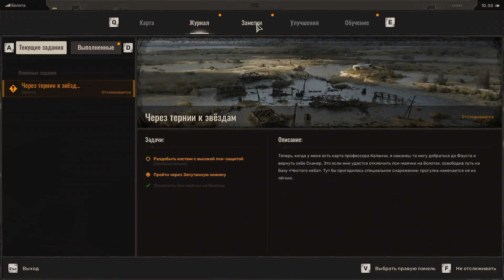Прохождение STALKER 2 (Сталкер 2 Сердце Чернобыля) — Часть 19: ВЫБРАТЬСЯ С БОЛОТ ► КРАЙНЯЯ ПРОСТОТА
STALKER 2 Heart of Chornobyl  Полное Прохождение.  Прохождение Сталкер 2 Сердце Чернобыля  — Часть 19: ВЫБРАТЬСЯ С БОЛОТ ► КРАЙНЯЯ ПРОСТОТА

Об игре. STALKER 2 (Сталкер 2 Сердце Чернобыля)
S.T.A.L.K.E.R. 2: Heart of Chornobyl — продолжение культовой серии шутеров от первого лица, происходящих в альтернативной версии Чернобыльской зоны отчуждения. Откройте новую главу истории Зоны, и в роли сталкера-одиночки начните собственное приключение в просторном и открытом мире постапокалипсиса. Боритесь за выживание с грозными противниками и аномальным окружением. Прокладывайте собственный путь, сквозь аномалии и врагов, к легендарному Сердцу Чернобыля.

Исследуйте Чернобыльскую Зону Отчуждения полную опасных врагов, смертельных аномалий и мощных артефактов. Напишите собственную эпическую историю, прокладывая тропы к Сердцу Чернобыля. Выбирайте свой путь обдуманно, ведь он определит вашу судьбу в конце.

Прохождение STALKER 2,Прохождение Сталкер 2 Сердце Чернобыля,Прохождение S.T.A.L.K.E.R. 2: Heart of Chornobyl,S.T.A.L.K.E.R. 2,Сталкер 2 КРАЙНЯЯ ПРОСТОТА,STALKER 2,stalker 2 полное прохождение,stalker 2 ВЫБРАТЬСЯ С БОЛОТ,сталкер 2 ВЫБРАТЬСЯ С БОЛОТ,сталкер 2 игрофильм,сталкер 2 сердце чернобыля прохождение,stalker 2 сердце чернобыля полное прохождение,stalker 2 прохождение игры,сталкер 2 прохождение ВЫБРАТЬСЯ С БОЛОТ,ВЫБРАТЬСЯ С БОЛОТ,КРАЙНЯЯ ПРОСТОТА,сталкер 2